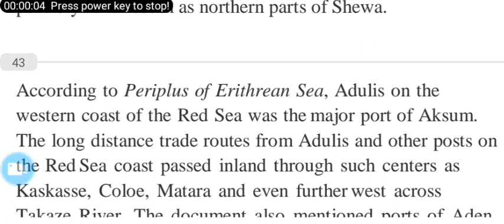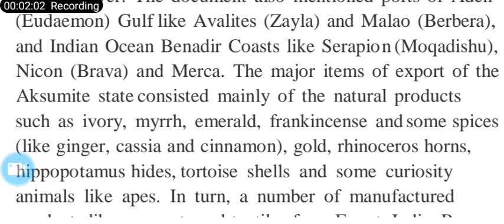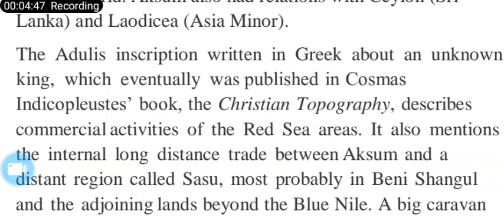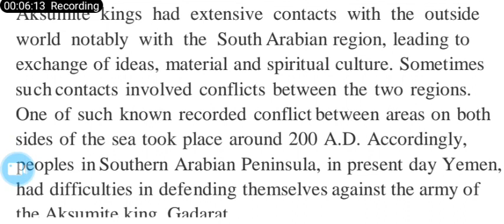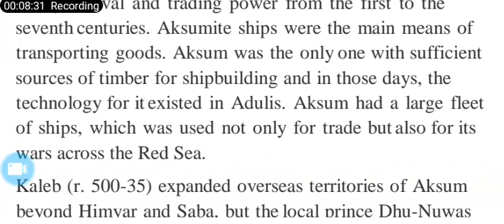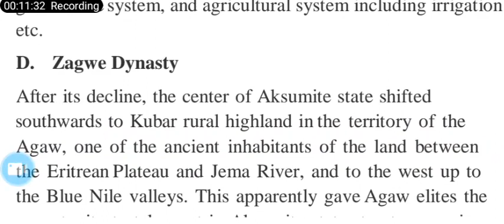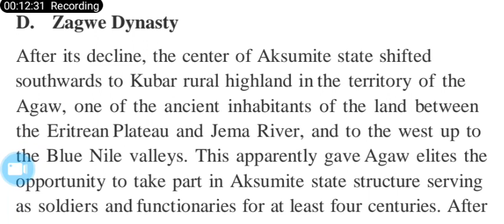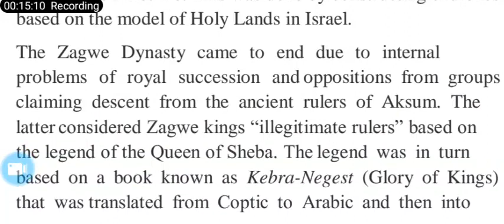History of Ethiopia and the Horn Chapter 3 part 2 freshman course by Amharic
Freshman Course'wwan, Barnoota Seeraa fi Department of Financial, Businesses and Economics University'wwan biyya keenyaa keessatti kennaman Karaa salphaa ta'een bifa tutorialtiin karaa Channel kanaa, AFAAN OROMOOtiin kan isiniif dhiyeessinu ta'a.  subscribe, share gochuun nu jajjabeessaa.
     GALATOOMAA!